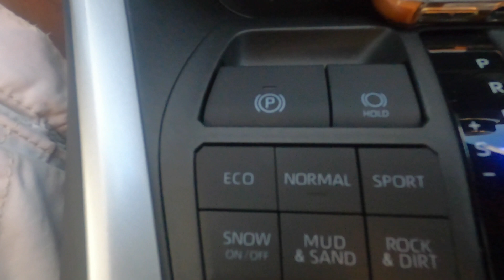Nagpa PIZZA si CONGRESSMAN/TOYOTA RAV 4 XLE 2020 ROAD TEST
Review of new 2020 toyota rav4 xle